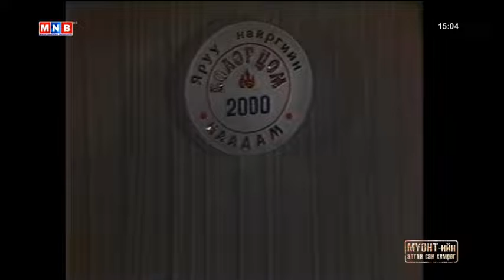Болор цом 2000 яруу найргийн наадам [ERCHIS]